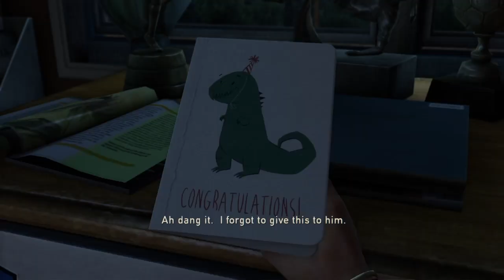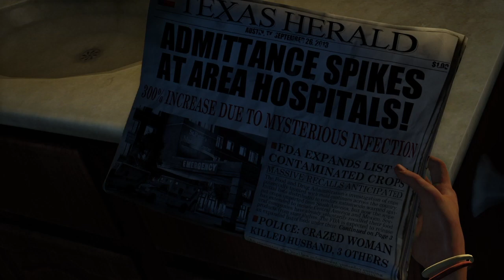The Last of Us (Part1)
The prequel To The Start Of The Last Of Us